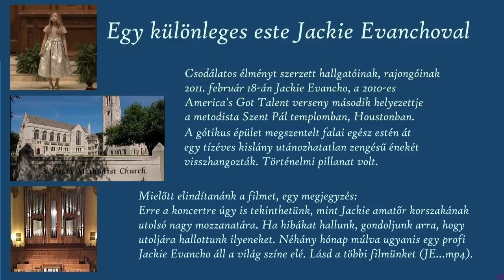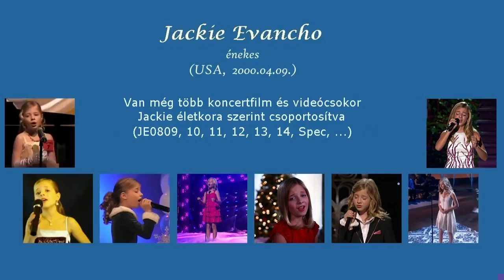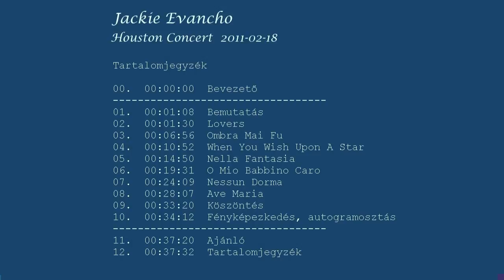Jackie Evancho 10 éves, Houston - Így kezdődött 6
Many thanks to everybody whose videos uploaded in the past years I have used in this compilation without any notice.
Köszönet mindazoknak, akiknek az elmúlt években feltöltött videóit ebben az összeállításban értesítés nélkül felhasználtam.
Egy különleges este Jackie Evanchoval
Csodálatos élményt szerzett hallgatóinak, rajongóinak 2011. február 18-án Jackie Evancho, a 2010-es America's Got Talent verseny második helyezettje a metodista Szent Pál templomban, Houstonban. A gótikus épület megszentelt falai egész estén át egy tízéves kislány utánozhatatlan zengésű énekét visszhangozták. Történelmi pillanat volt.
Erre a koncertre úgy is tekinthetünk, mint Jackie amatőr korszakának utolsó nagy mozzanatára. Ha hibákat hallunk, gondoljunk arra, hogy utoljára hallottunk ilyeneket. Néhány hónap múlva ugyanis egy profi Jackie Evancho áll a világ színe elé. Lásd a következő filmjeinket (Jackie Evancho ... Így kezdődött 7+)